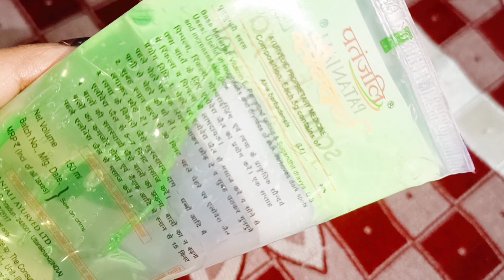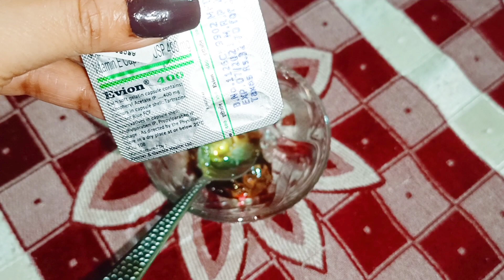सिर्फ ½ चम्मच कॉफ़ी में ये दो चीज़ मिला लो 5 मिनट में चेहरा ऐसा चमक उठेगा जैसे अभी पार्लर से आये है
½ चम्मच कॉफ़ी पाउडरमें ये दो चीज़ मिला लो सिर्फ 5 मिनट में चेहरा चमक उठेगा, लगेगा अभी पार्लर से आये है Instant  glow with coffee

Hello everyone,

Dosto Aaj ki video mein aap ghar par hi Coffee powder ke use se sirf 5 minute mein apni tavcha ke glow ko bada sakte hai iske liye aapko mere bataye gaye tarike se coffee powder ko apni skin mein lagana hai aur sirf 4 se 5 minute mein hi apka chehra chamak uthega to agar aap iss remedy ko week mein do yaa teen baar iska istemaal karte hai apani skin par to aapke chehre mein glow to badega hi saath saath daag dhabbe, pimples, pigmentation, wrinkles se bhi chhutkara milega aur skin aapki pehle se kai zyada saaf, gori aur khubsarat ho jayegi iss remedy ko aap ek baar banakar iska rozana ya week mein 3 baar istemaal kar sakte hai to agar video helpful lage pasand aaye to video ko like, share zarur karein, thanks Ingredients:- Coffee powder,  aloevera gel, vitamin e capsule